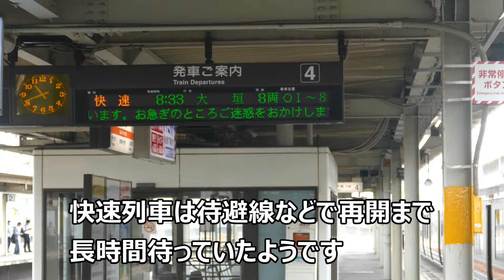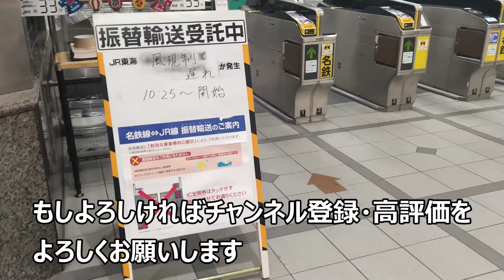JR名古屋駅から名鉄須ヶ口駅前面展望（一宮駅経由）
JR名古屋駅から尾張一宮駅、名鉄一宮駅から須ヶ口駅の前面展望です。
名鉄沿線ウォーキングや新清洲駅高架化工事レポートの撮影のため須ヶ口駅へ向かう際に撮影したものです。